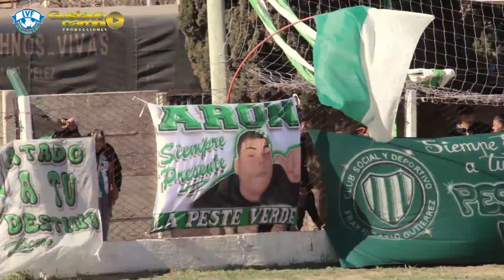PREVIA FECHA 2 CLAUSURA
LIGA VILLAMARIENSE DE FÚTBOL

CLAUSURA 2024

2 FECHA.